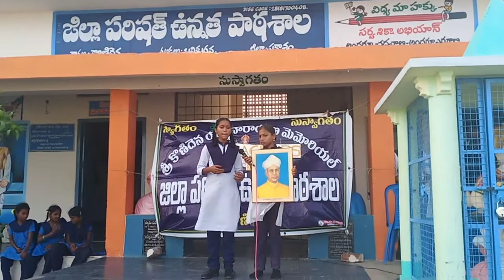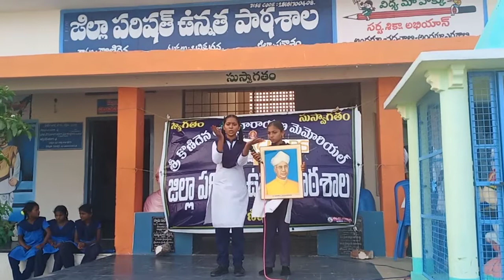Kynm zph school konidena village ballikurava mandel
Teachers day speech 9th class student 🎤🎤🎤🎙